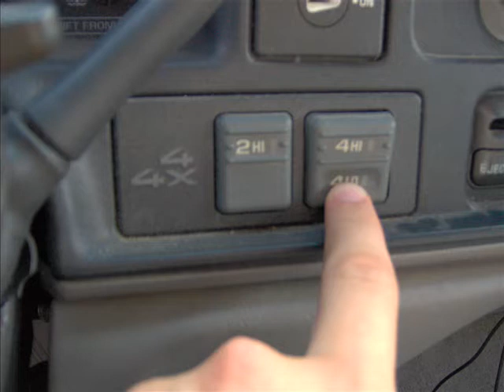1998 Chevy Silverado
1998 Chevy Silverado commercial by Dakota Andrew and Mike Snapp